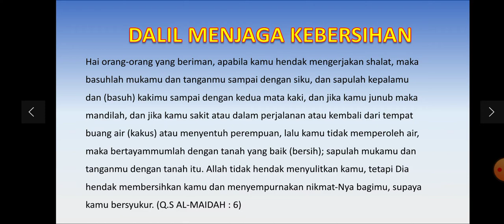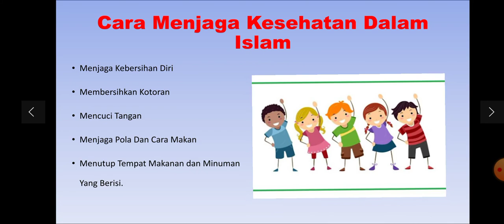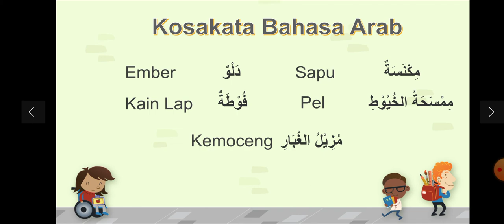SENTRA IMTAQ KELAS III PEKAN 6